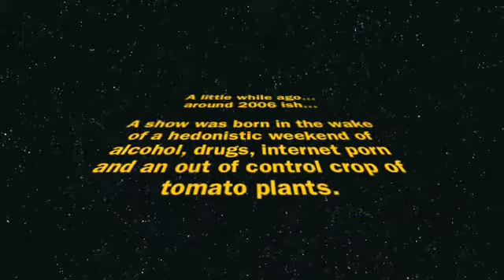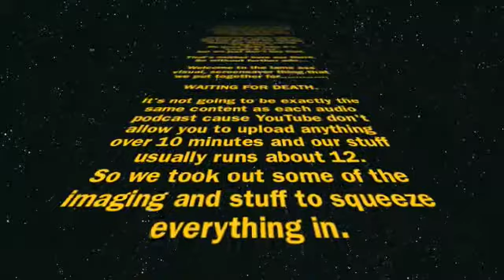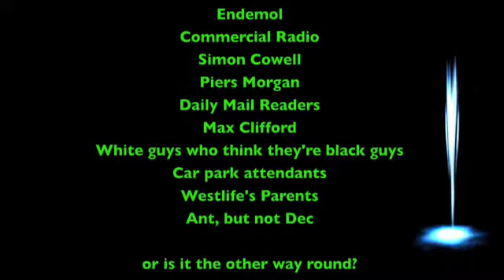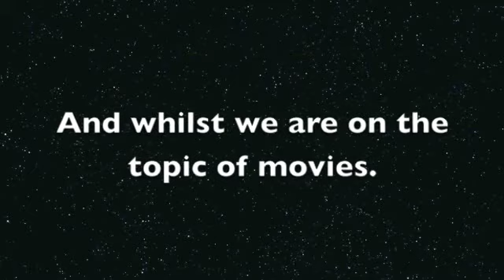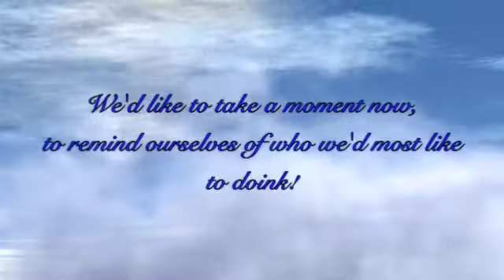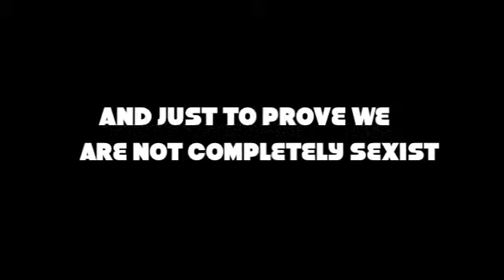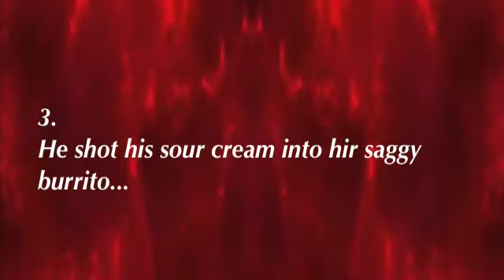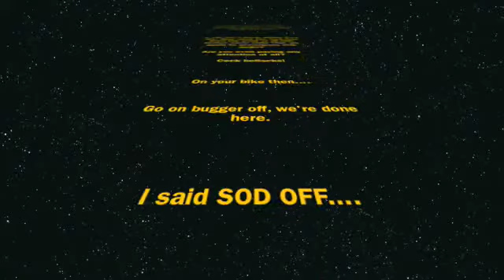Waiting For Death - Episode 3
In this episode, the latest from the SYKE news desk suggests a change of heart for scientists. Flavia gives people a reason to get out of bed with her star guide. Just who is the Slapper Capper, and why should we care? What collection is that nonce trying to sell us "NOW?" And once again John Paul corrupts our childhood memories, this time annihilating "Black Beauty." Although from her perspective, this was a wery pleasant day.